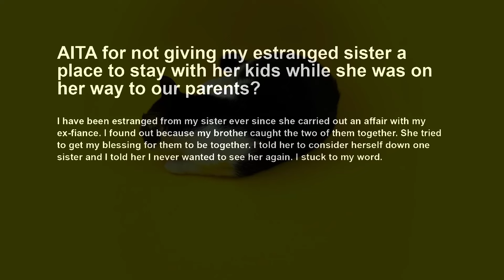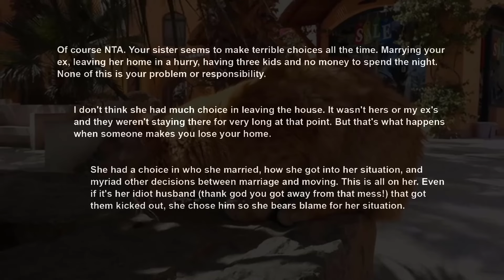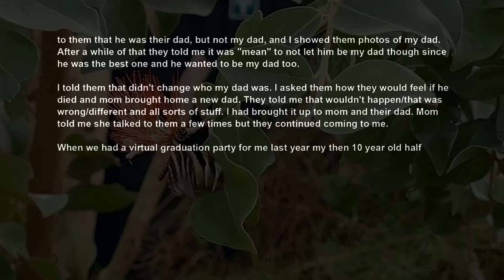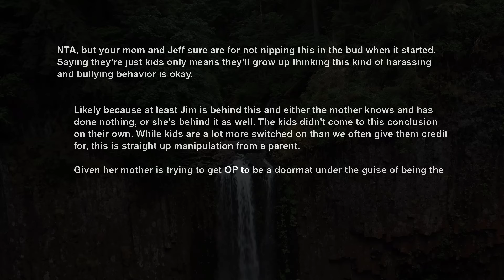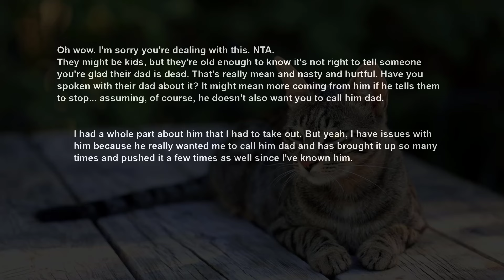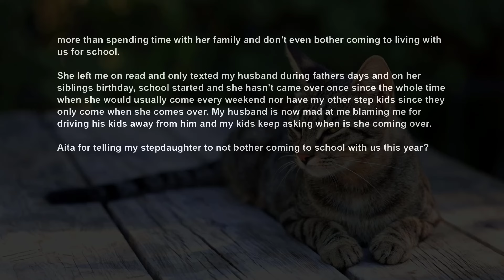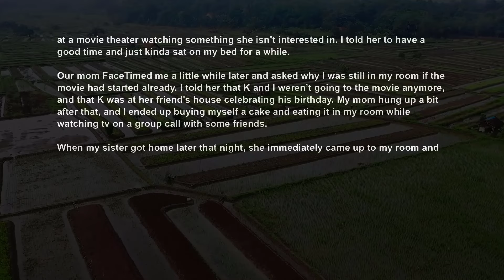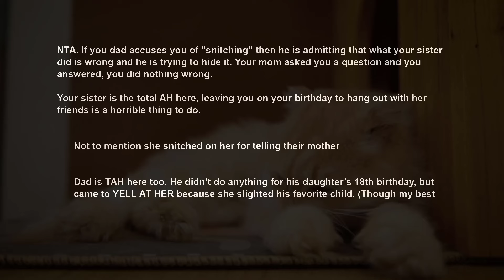Estranged Sis Who Slept ~ Married My ExFiancé Had The Gall To Show Up To My Place After Evicted AITA